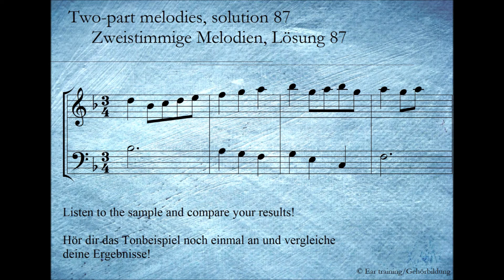Two-part melodies, solution 87_Zweistimmige Melodien, Lösung 87